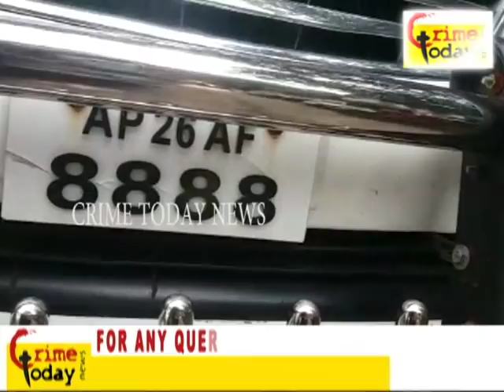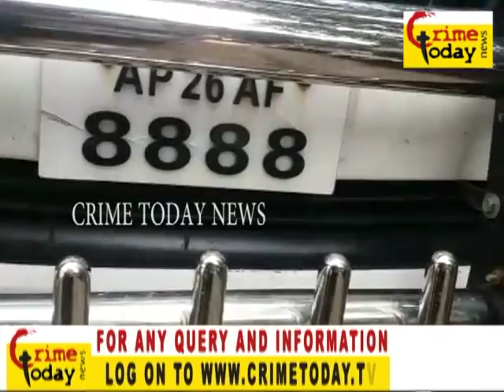ONE CHEATER ARRESTED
24/7 Live Online